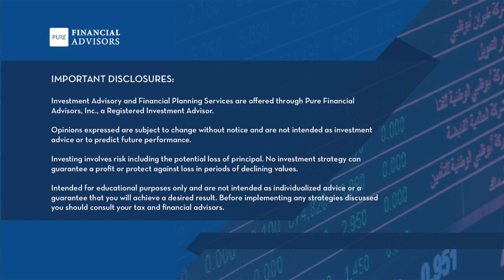Invest or Pay Off the Mortgage? - 436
It’s a common question: should you pay off your mortgage when you have extra cash, or invest for retirement? Joe Anderson, CFP® and Big Al Clopine, CPA spitball on how Ms. Moneybags and her wife-to-be should use their upcoming windfall, today on Your Money, Your Wealth® podcast 436. Plus, what should Bob’s asset allocation be as he nears retirement? Should Harley and Harlene do Roth conversions after tax rates increase, and should they take advantage of Net Unrealized Appreciation or NUA on Harlene’s company stock? Pete needs a 13 year retirement plan sanity check, Lauren wants to know if she can retire early or at least go part time, and Michael and Carol want the fellas to spitball whether they’re on track for retirement. Get yer Retirement Spitball Analysis, here: visit YourMoneyYourWealth.com, click Ask Joe and Big Al On Air, and send the fellas a voice message or an email. Podcast show notes, free financial resources, episode transcript

00:00 - Intro
00:57 - Should We Pay Off the Mortgage or Invest Our Windfall On the Way? (Ms. Money Bags)
09:00 - What Should My Asset Allocation Be When Nearing Retirement? (Bob in New York)
16:44 - Portfolio Tracker - free download
Learn How to Manage Your Assets At Any Age
17:21 - Should We Convert to Roth After Tax Rates Go Up? Should We Leverage NUA? (Harley)
29:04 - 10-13 Year Retirement Plan Spitball Sanity Check (Pete, AL)
37:23 - Schedule a free financial assessment
38:15 - Can I Retire Early or Go Part-Time and Stop Contributing to 401(k)? (Lauren, IL)
43:17 - Retirement Spitball: Are We On Track? (Michael & Carol, Las Vegas)
48:24 - The Derails